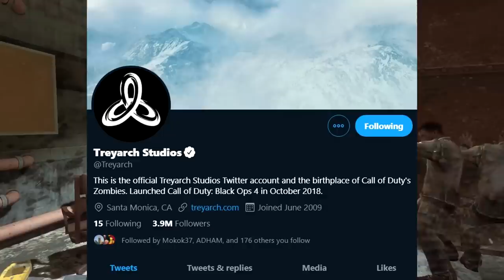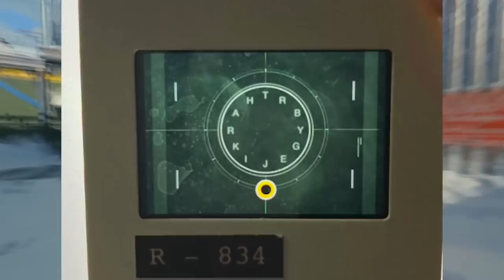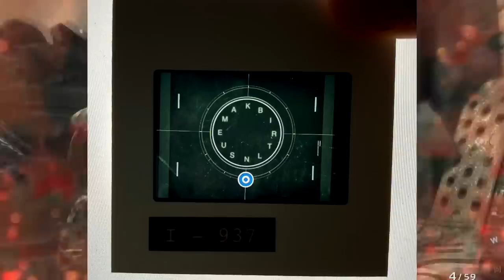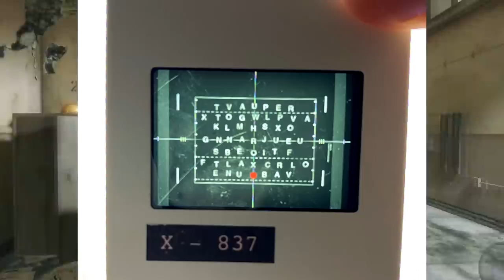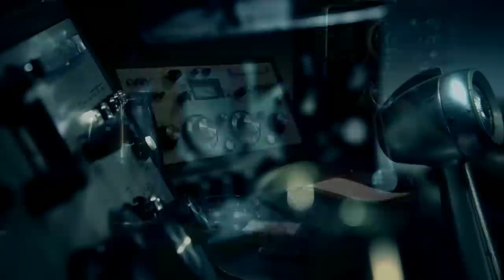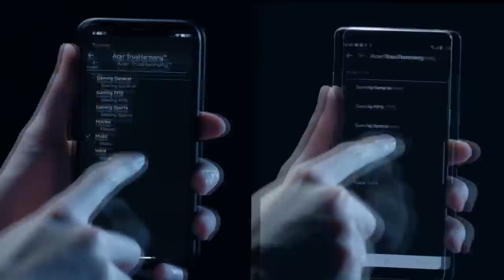شرح حل أول لغز في تاريخ بلاك أوبس الحرب الباردة و تحليل الأعلان الرسمي الجديد ! 😍 🔥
لشراء الاب توب :
UAE :